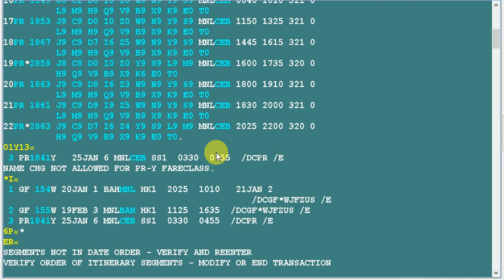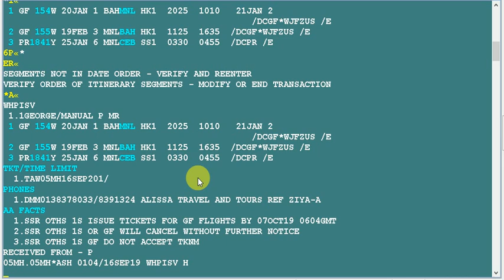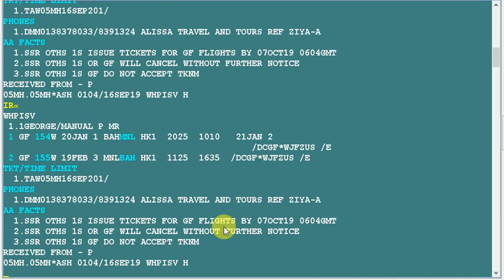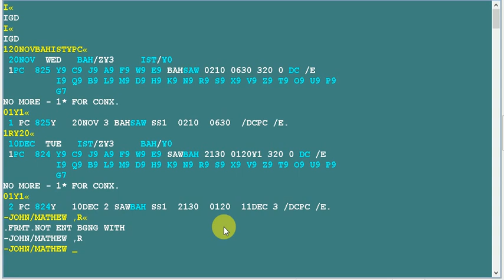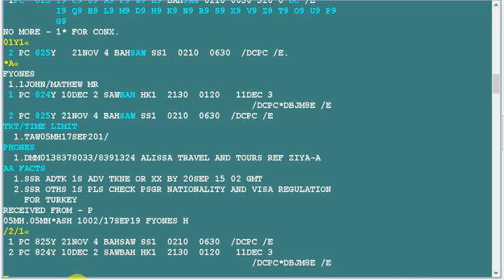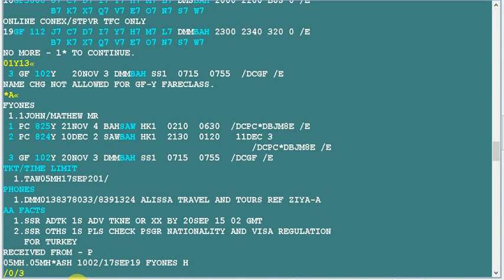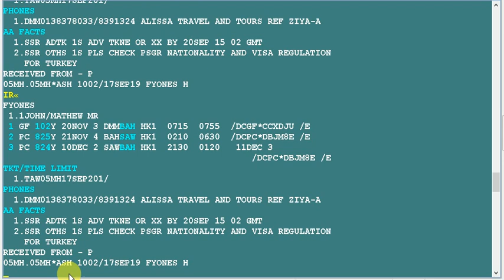Sabre Training- Insert/Move Segments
In this video I am explaining how to insert/move air segments in a PNR.